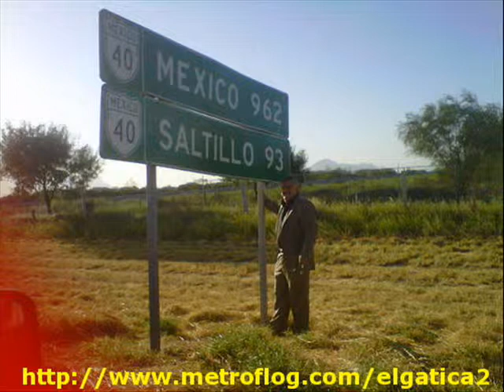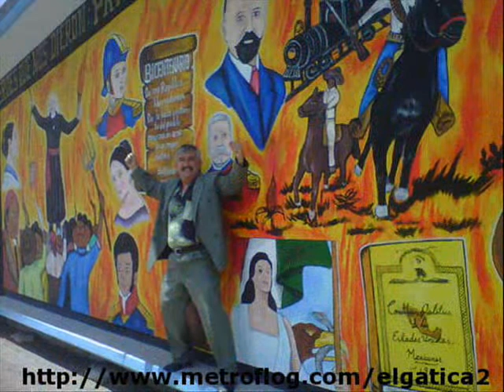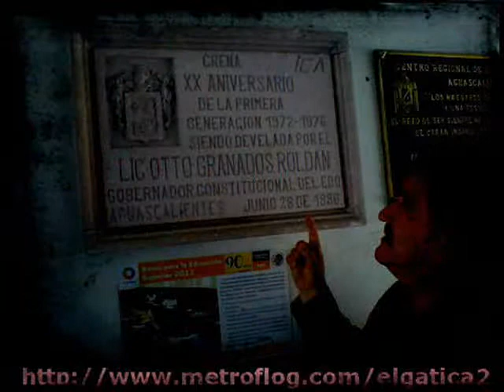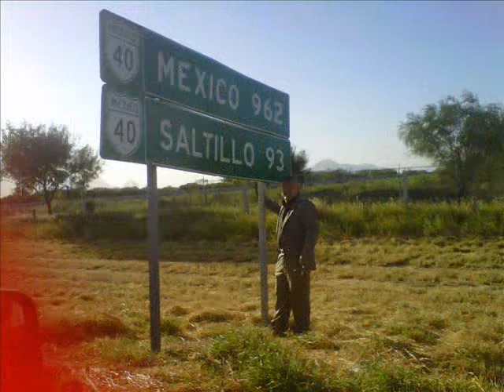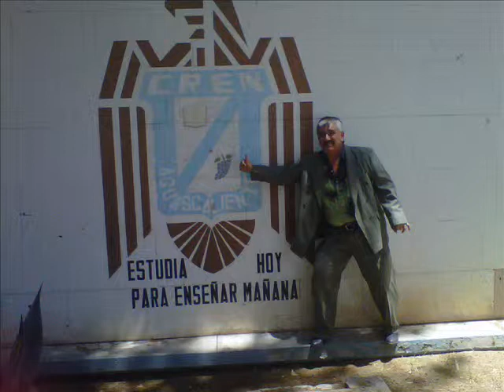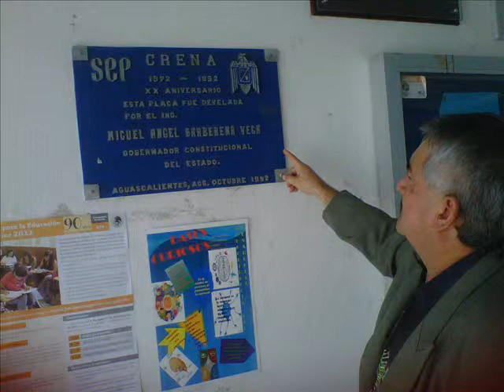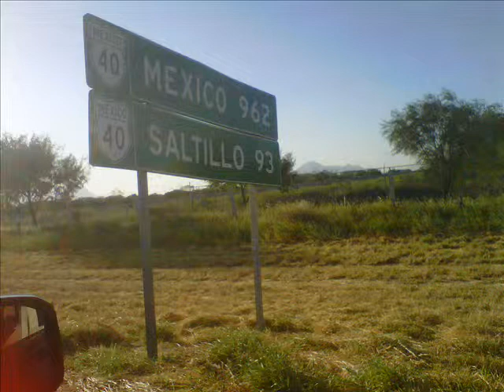"RECUÉRDAME BONITO"-LUPE GATICA.wmv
"RECUÉRDAME BONITO"-LUPE GATICA